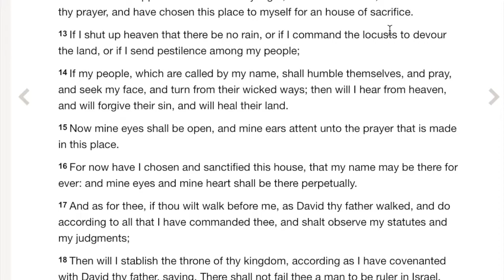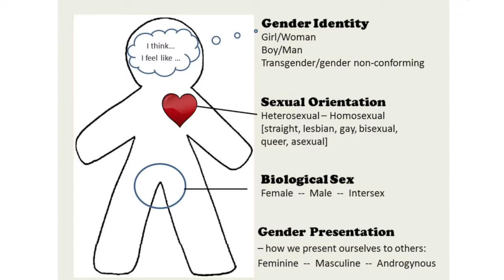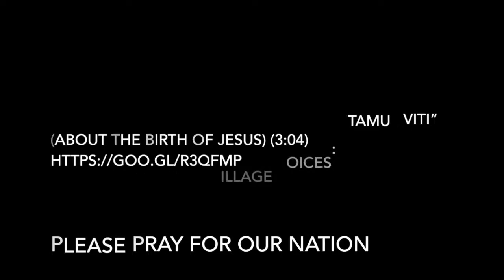A Call For Prayer: Sharia Law, Fake News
In response to the Sharia law protests and fake news to meld the minds of the people, I issue a call to prayer for our nation, the people, our leaders.  A never ending call, as we are "called" to do.  As strong as our prayers for the election.  We need to be stronger today.